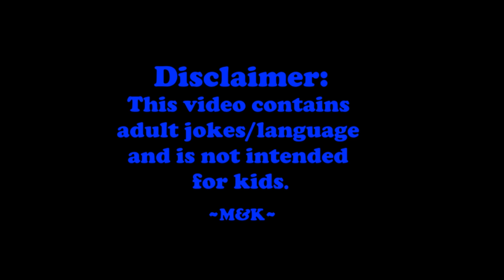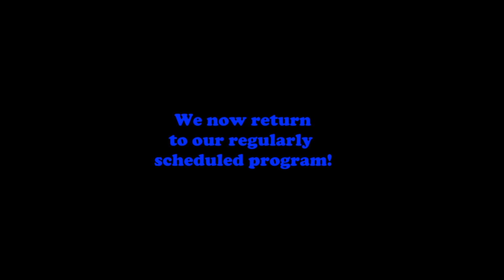Part 11: Do Not Want | Maggs & Kayla Play DOOM Eternal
Today on DOOM Eternal: Kayla meets a new baddie that is just full of NOPE, she dies in some rather embarrassing ways, but then stumbles through another big battle- she even starts implementing more of her arsenal  . Enjoy!